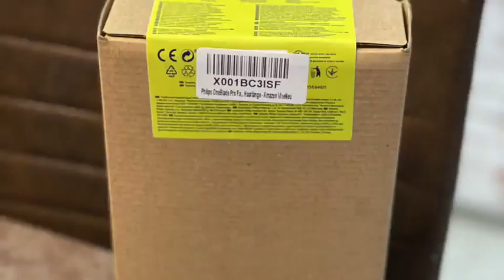Philips OneBlade Pro Face, ersetzt keinen herkömmlichen Rasierer lieber mit Ladestation kaufen